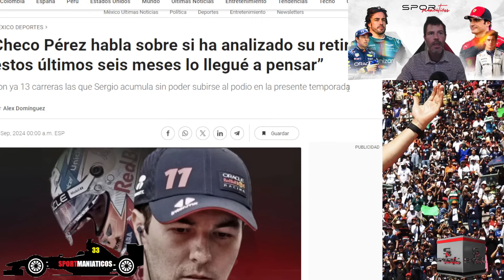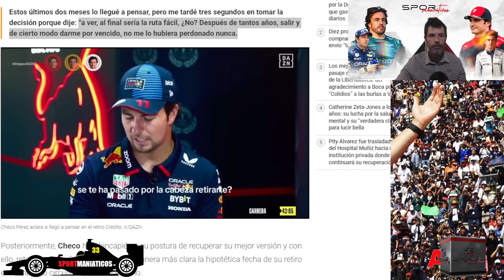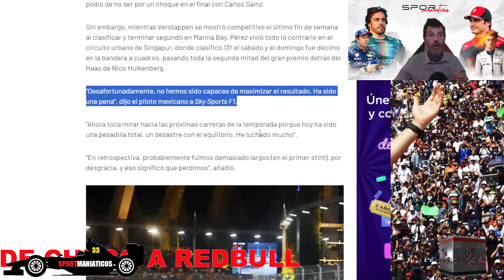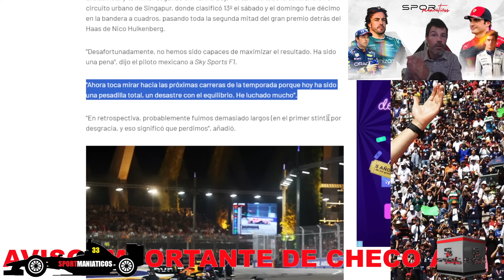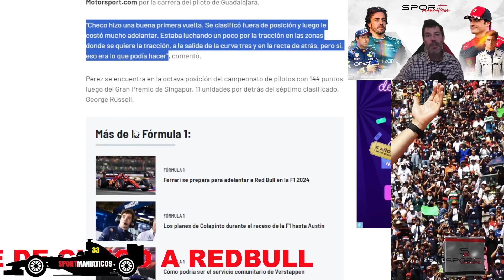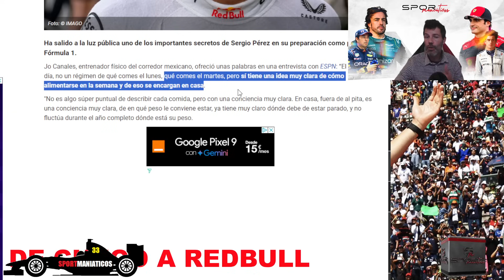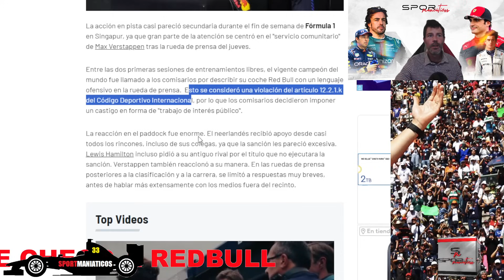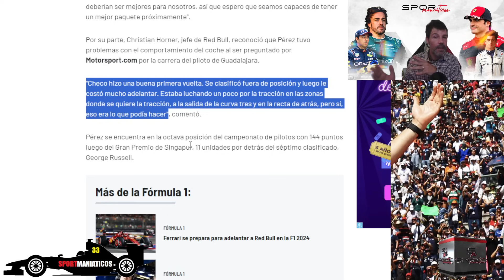POR FIN CHRISTIAN HORNER CONFIESA LO QUE LE PASA A SERGIO PÉREZ: SU RB20 NO TRACCIONA BIEN EN CURVAS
BOMBAZO DE DECLARACIONES SOBRE CHECO PÉREZ DE CHRISTIAN HORNER.